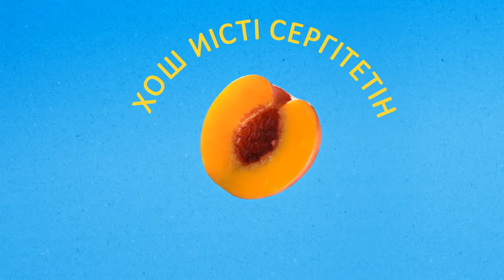LIPTON 15 KZ